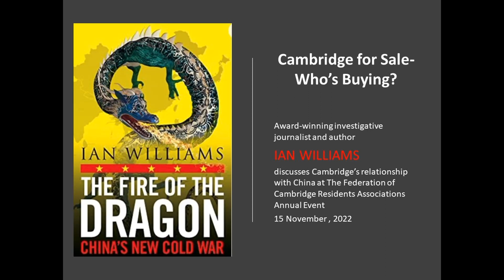Investigative journalist and author Ian Williams on Cambridge's relationship with China.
The award-winning investigative journalist Ian Williams, author of "Every Breath You Take: China's New Tyranny" and "The Fire of the Dragon : China's New Cold War" discusses Cambridge's relationship with China and overseas investors at the Federation of Cambridge Residents Associations (FeCRA) 2022 event "Cambridge for Sale-Who's Buying?".